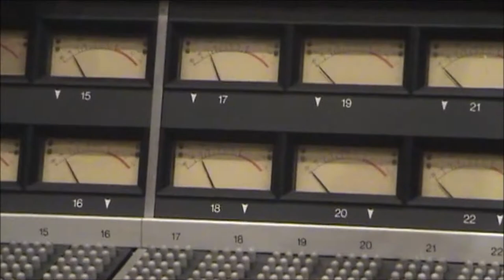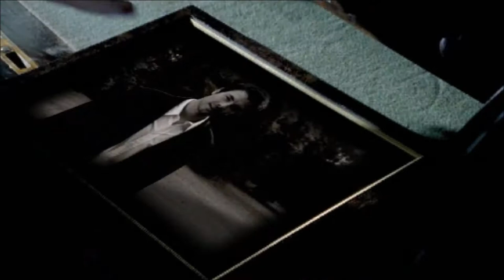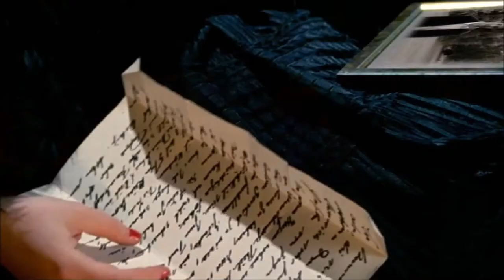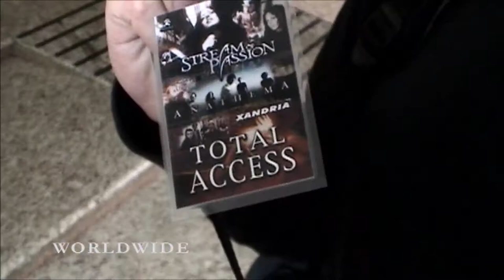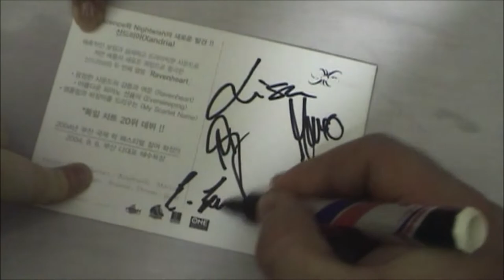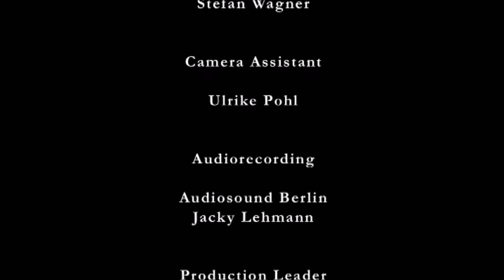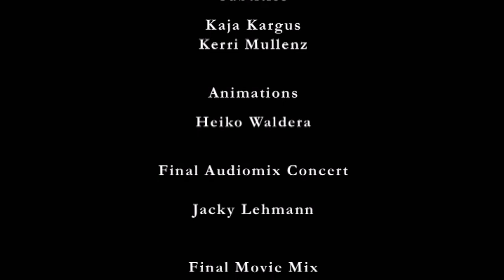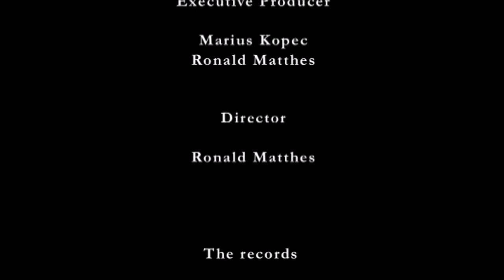XANDRIA - Now and Forever - Best of Xandria (Full DVD in HD with English Subtitles and Timestamps)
Label: Drakkar Records
Format: CD, Compilation, DVD, DVD-Video
Country: Germany
Released: 2008
Genre: Rock
Style: Symphonic Rock

Now and Forever – Best of Xandria is a compilation album by the German symphonic metal band Xandria, released on 6 June 2008 via Drakkar Entertainment label (which you listen The record was published as a package including a DVD containing live performances, music videos, and interviews.

DVD - History and Future of Xandria
1. Intro 00:00:00
2. ''Now & Forever'' (Live) 00:02:40
3. Welcome 00:06:42
4. ''On My Way'' (Live) 00:11:57
5. Marco Founds the Band 00:15:46
6. ''Firestorm'' (Live) 00:20:31
7. Xandria 00:25:20
8. Enter the Studio 00:27:19
9. About the album “Kill the Sun” 00:27:43
10. ''Eversleeping'' (Videoclip) 00:31:56
11. About the album ''Ravenheart'' 00:35:52
12. ''Snow-White'' (Live) 00:39:41
13. Making of ''Ravenheart'' 00:43:57
14. About ''Ravenheart'' 00:45:07
15. ''Ravenheart'' (Videoclip) 00:47:30
16. About the Albums 00:51:11
17. ''Salomé'' (Live) 00:55:54
18. Favourite Album 01:01:32
19. Making of ''Save my Life'' 01:06:12
20. ''Save my Life'' (Videoclip) 01:06:53
21. Favourite Song 01:09:14
22. ''Ravenheart'' (Live) 01:10:48
23. Live Highlights 01:14:30
24. Around the World 01:22:19
25. ''The End of Every Story'' (Live) 01:26:57
26. The Band 01:31:48
27. ''India'' (Live) 01:45:29
28. Future  01:50:20
29. Credits (''The Wind and the Ocean'') 01:54:55

CREDITS
Xandria
Lisa Middelhauve – vocals
Marco Heubaum – guitar, keyboards
Philip Restemeier – guitar
Roland Krueger – bass on tracks 3, 11, 13, 14, 17
Daniel Joeriskes – bass on tracks 2, 5, 8, 18, 19
Nils Middelhauve – bass on tracks 1, 4, 6, 7, 9, 10, 12, 15, 16, 20
Gerit Lamm – drums

Production
Vincent Sorg – remastering
Ronald Matthes – director, executive producer (DVD)
Kleif Baltes – editing assistant (DVD)
Marcus Dattilo – editing assistant (DVD)
Thomas Grummt – DVD authoring
Jacky Lehmann – audio mixing (DVD)
Jan-Paul Wass – video mixing, editing (DVD)
Marius Kopec – executive producer (DVD)
Kaja Kargus – editing (DVD)
Wiebke Gürth – editing (DVD)